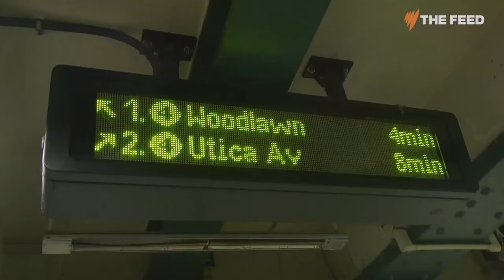Richard Wolff | End of Job Security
"How much has the work environment changed in the past 15 to 20 years?"

"As drastically as you could imagine, probably the most important thing is the end of a secure job."
🗨Richard D. Wolff | Prof. of Economics

BasicIncome now.